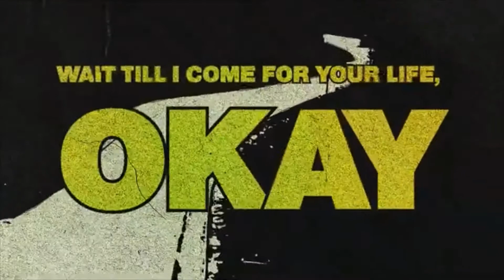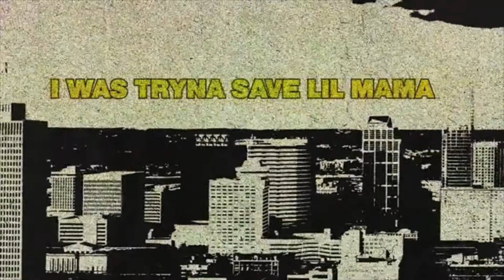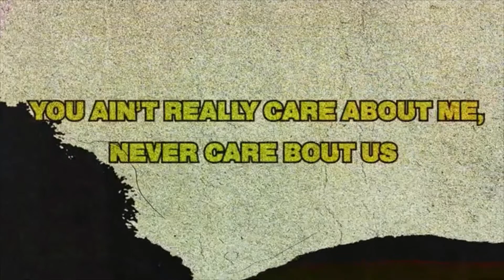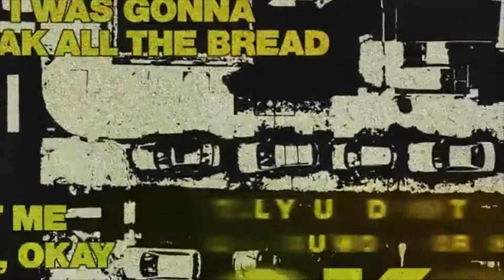FRVRFRIDAY - OKAY feat. Vory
The Wave 630.1 - The hottest internet radio station in the world on YouTube.

Channel owned/managed by Revenant Society LLC

If you own the rights to the media used in the video and you have a problem with it being uploaded here, please contact us at to have your song/songs removed.